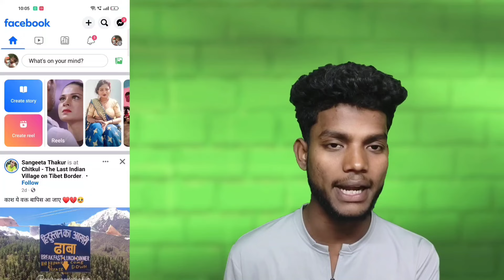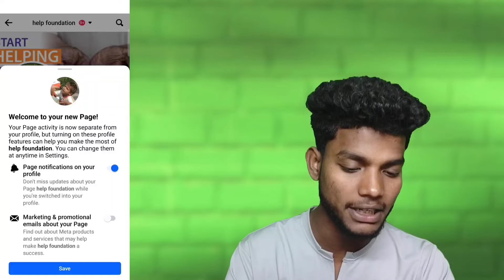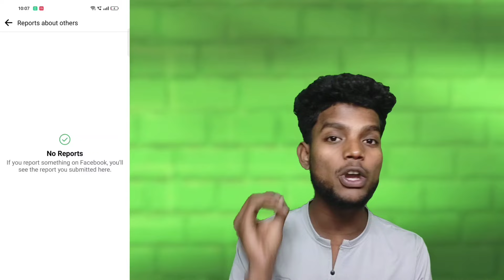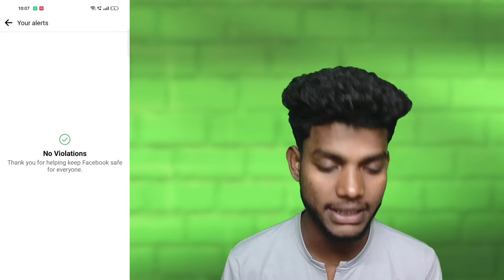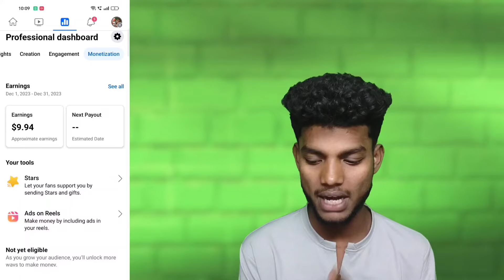Ads Reel Ko Kase Setup karen || Ads On Reel Monetization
facebookpage

your quiz 👇👇
Facebook par ads on reel kase lean
Ads on reel Enable kase karen
Copy Pest Page Par ads On reel kase lean
Ads on reel
Facebook Photo upload karke kamye lakho
Facebook page not eligible
Facebook par age retiget kase lagaye
Facebook page kase banye
Facebook par video kase upload karen
Facebook earning
Facebook meta verified
Facebook reels Monetization kase karen
Facebook par bonus Kase lean
Facebook teranding reel
Facebook reel Viral Kase karen
Facebook ae pesa Kase kamye
Facebook Copy Paste Work
Facebook Page Gro Kase Karen
Page Not Eligible kase sahi karen
Page not Eligible problem solve
Page Not Eligible
ads on reel kase len
ads on reel update
Facebook Page Recommendation on kase karen
Facebook Page Not Recommend
Facebook Video Viral Kase Karen
Facebook Copy Pest Work
Facebook Copy Pest Earning
Facebook se pesa kase kamye
Facebook Monetization
Facebook page kaise banye
Facebook reel viral kaise kare
How to viral Facebook reel
Social media tips and tricks
Video Editing
Facebook page tips and tricks
Facebook copy paste earning
Facebook text information
Facebook in stream ads
Facebook page policy
Facebook account monetize Monetize
copy paste earning money
copy paste earn money from facebook
facebook page copy paste method
copy paste

Movie clips
Movie clip
Facebook se paise kaise kamaye
Facebook movie clis copyright
Movie clip facebook monetization
Facebook pe movie clip kaise upload kare
.And etc.